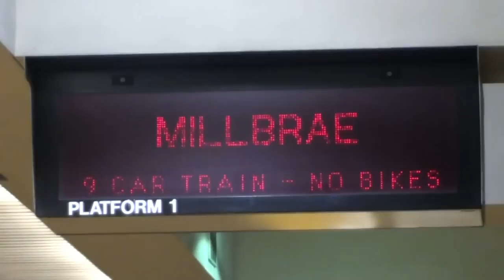Millbrae Train Arriving at Powell St. BART (HD)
9-car Millbrae train pulling into Powell Street Station on the west side of the Bay Area, as the evening commute rolls on in Downtown San Francisco.

Powell Street is the third of four downtown stops in the city for all incoming trains from the East Bay, and is the BART station at which to disembark for access to shopping downtown along Market Street and at Union Square. Following Powell Street Station, all southbound trains have five more stops in San Francisco, before crossing county lines to San Mateo County and the peninsula.